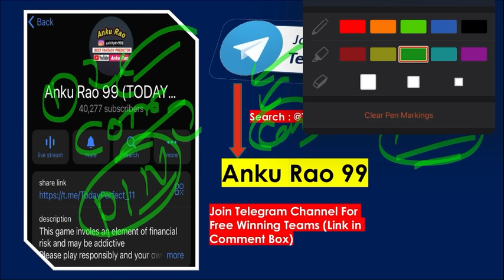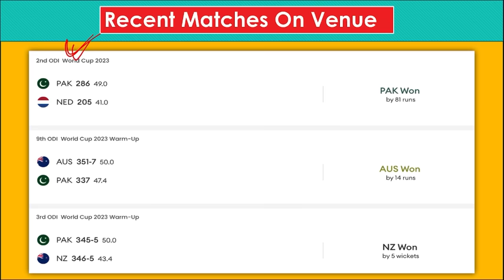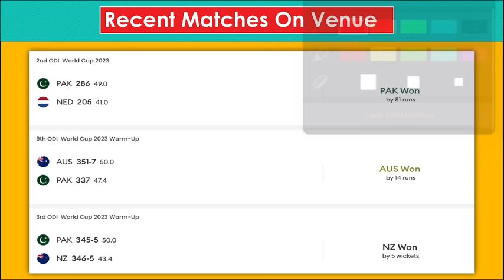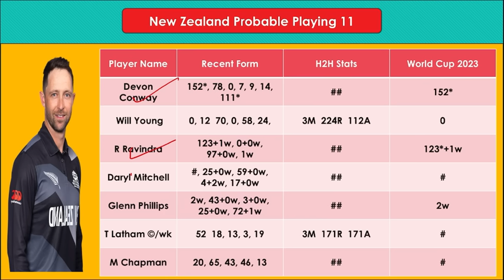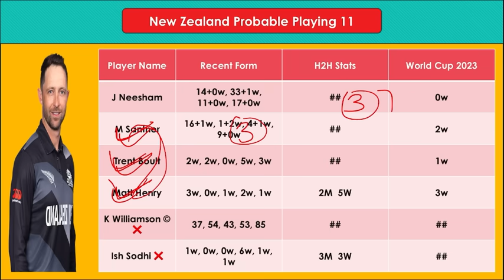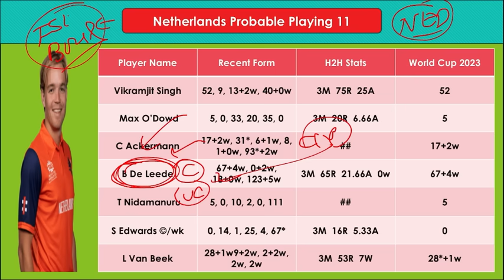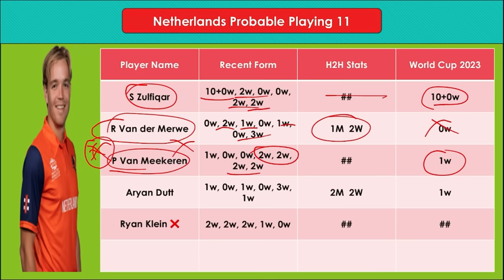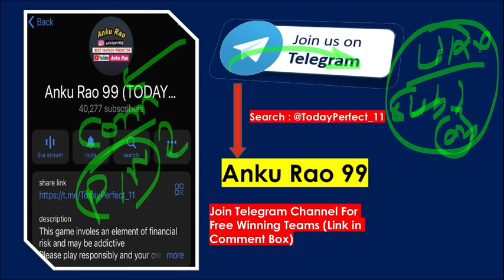nz vs ned dream11 prediction | nz vs ned dream11 team today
nz vs ned dream11 prediction
nz vs ned dream11 team
nz vs ned today match prediction
nz vs ned dream11 team prediction
nz vs ned
nz vs ned world cup 2023
nz vs ned odi 2023
nz vs ned 2022
new zealand vs netherlands 2023
nz vs ned today dream11 team
nz vs ned dream11 team of today match
nz vs ned odi dream11 prediction
nz vs ned dream11 prediction world cup
ned vs nz
ned vs nz dream11 prediction
ned vs nz dream11 prediction today match
ned vs nz match prediction today
ned vs nz world cup dream11 team
new zealand vs netherlands
new zealand vs netherlands dream11 team
new zealand vs netherlands dream11 prediction
new zealand vs netherlands dream11 team today
new zealand vs netherlands today dream11 team
netherlands vs new zealand
netherlands vs new zealand dream11 prediction
netherlands vs new zealand world cup

1. This analysis is based on my Understanding, knowledge and instinct .While selecting your team, consider the points mentioned and make your own decision.

3. This game involves an element of financial risk and may be addictive. Please play responsibly and at your own risk.